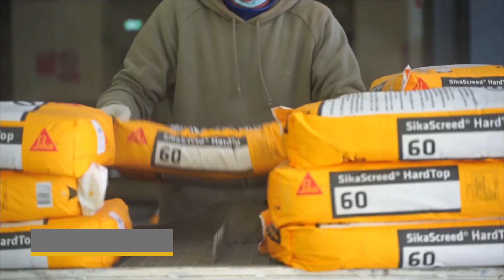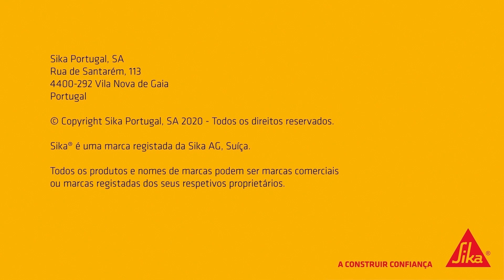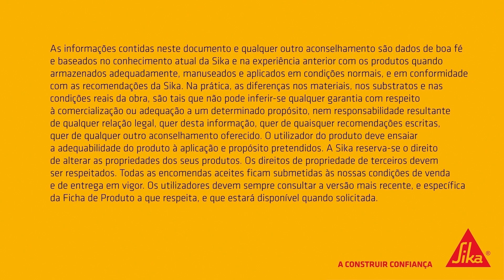Sistemas Sikafloor® - A SOLUÇÃO PERFEITA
Reabilitação de estacionamento privado
Saiba mais em:
𝗪𝗪𝗪.𝗦𝗜𝗞𝗔.𝗣𝗧